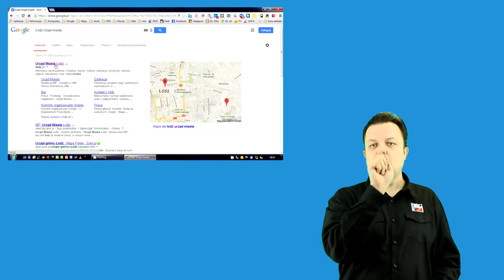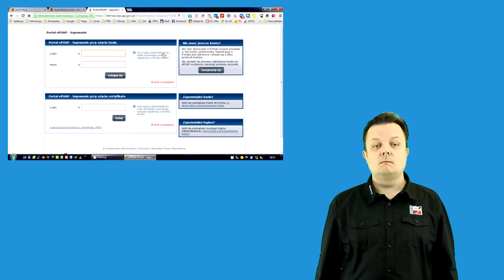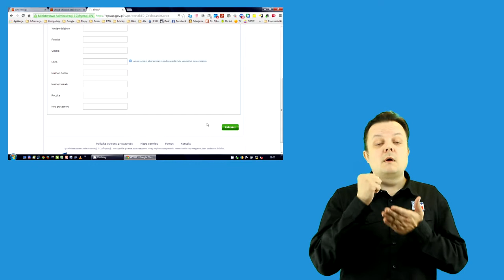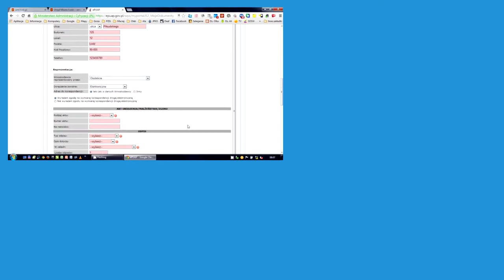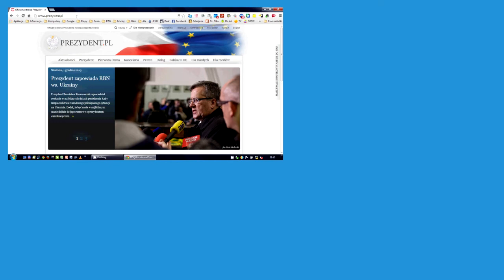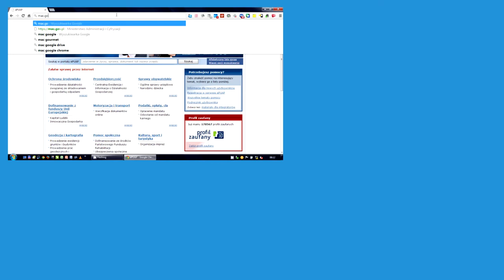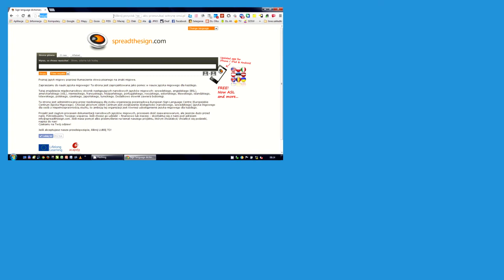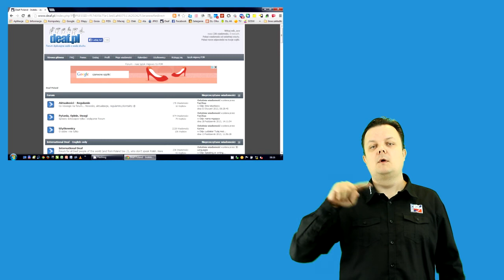Kurs komputerowy ICT - Lekcja 13 (PJM)